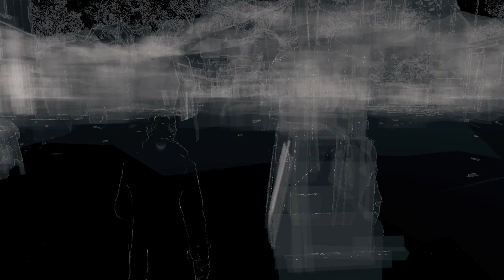WATCH_DOGS • ACT III \\ FOR THE PORTFOLIO \\ Mission 5 • CAMPAIGN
• GAME | WatchDogs PS4 YoutubeGaming •

• MUSIC | Name of Music •
   -   n/a Link to Music [DELETE IF NONE]